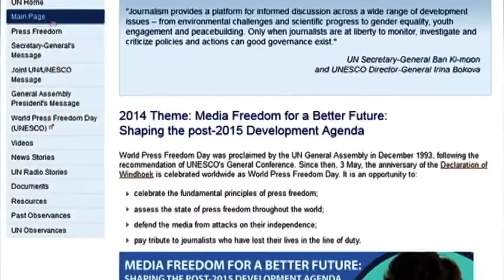روز جهانی آزادی مطبوعات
امروز شنبه روز جهانی آزادی مطبوعات است. روزی که در سال 1993 توسط سازمان ملل متحد در حمایت از آزادی بیان تعیین شد. سازمان ملل متحد می گوید رسانه ها  باید بتوانند در محیط امن و بدون هراس از انتقام و مجازات کار کنند.